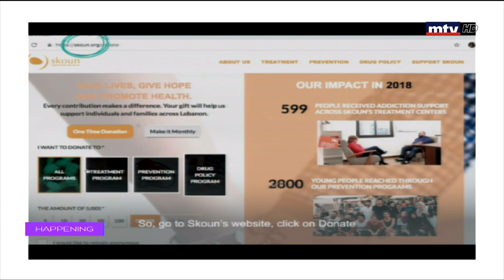Happening - 07/08/2019 - تاتيانا سليمان - اليان ابي عاصي - جمعية سكون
جولة في عالم النشاطات الثقافية، الفنية و الاجتماعية التي يستضيفها لبنان

The segment talks about cultural, social and artistic events held in Lebanon